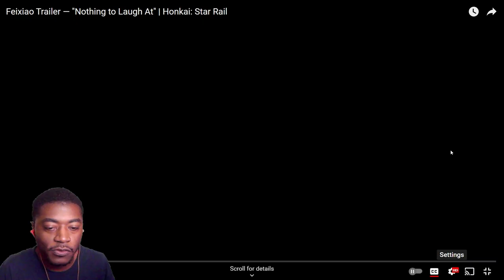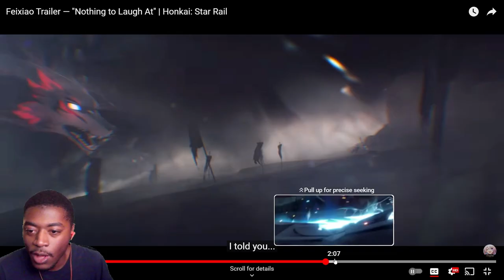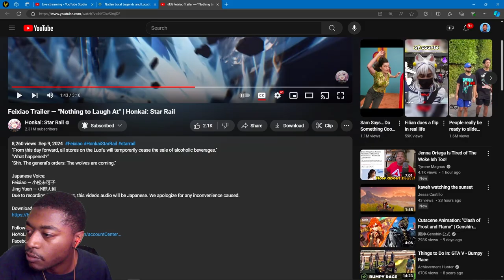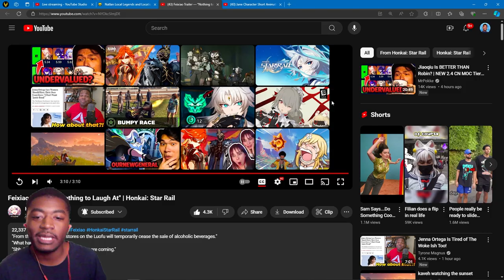Reaction to Feixiao Trailer — "Nothing to Laugh At" + Jane Short Animation "A Frightful Night"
Good Luck on Feixiao Pulls!!!

0:00 Intro
0:15 Reaction
3:20 Thoughts
4:42 Jane Animation Reaction
6:30 Jane Animation Thoughts
7:35 Outro